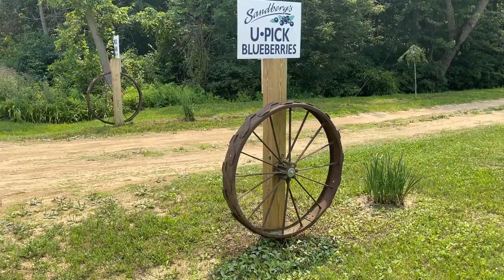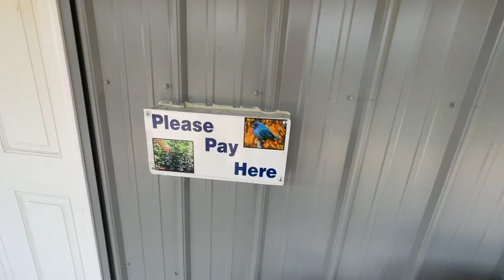Blueberry Picking and Summer Fun with Miss A and Ted l Educational Videos for Kids by a SLP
Hey! Let's go blueberry picking with Miss A and Ted! In this video, we go to a blueberry farm where I teach kids summer vocabulary, basic concepts, and show them where blueberries grow and come from. Thanks for hanging out with us! :)

A little about me:
My name is Agata Kuczynska (Agatha) and I am a speech language pathologist in Chicago, IL that makes a speech and educational videos for children. As an early intervention SLP, I love supporting children through play, routine, and daily activities. My goal is to share how I do that by making these learning videos so that kids can follow along while they learn and play with Miss A. In addition, these videos are great support for speech therapy as well as for the parents of children with speech delays, autism, late talkers, and children with special needs. Watch these videos to get ideas on how you can help support children's ability to follow a schedule, participate in daily routine and play activities, and expand their language to help them start talking and communicating! I use the same AAC and core vocabulary supports in sessions with kids as I do in my videos. I hope you enjoy and learn from these videos and please send any video requests my way :)&amp; nbsp;